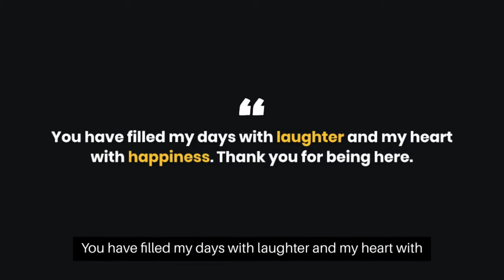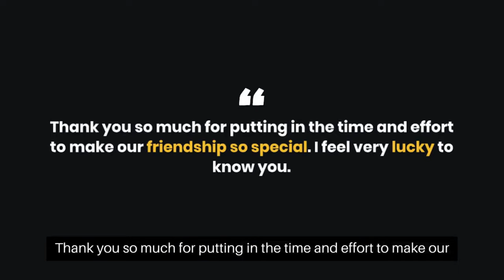The Best Quotes on Gratitude & Kindness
Expressing gratitude, positivity, and humility towards others is a powerful way to foster meaningful connections and spread joy. Quotes can serve as gentle reminders to appreciate the people around us and acknowledge their impact on our lives. For instance, “Gratitude turns what we have into enough” encourages us to be thankful for what we have, including the relationships that enrich our lives. Another inspiring quote, “Be the reason someone smiles today,” motivates us to share positivity and kindness, making the world a little brighter.

Humility is also essential in nurturing genuine relationships. The quote, “Stay humble, work hard, be kind” encapsulates the idea of remaining grounded while striving for success and treating others with respect. By sharing these quotes, we remind ourselves and others of the importance of gratitude, positivity, and humility. They inspire us to act with grace and compassion, creating a ripple effect that can uplift entire communities. Through simple words, we can inspire meaningful actions and cultivate a spirit of gratitude and kindness in our everyday lives.